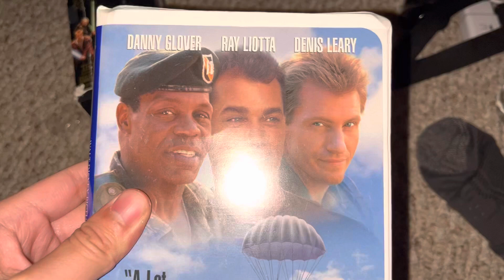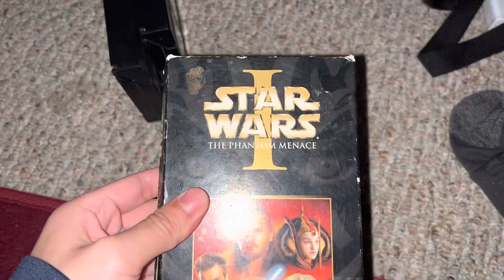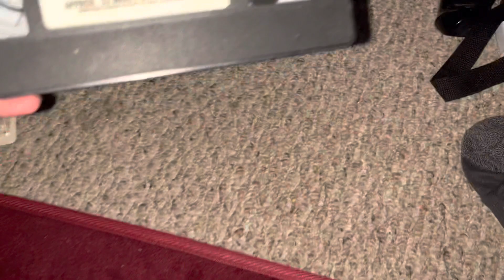VHS update for December 22, 2021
Today I got 5 VHS tapes from my teacher today